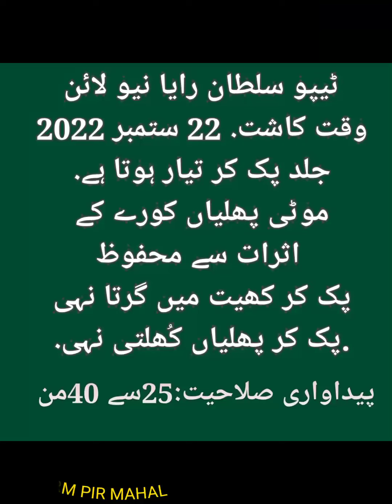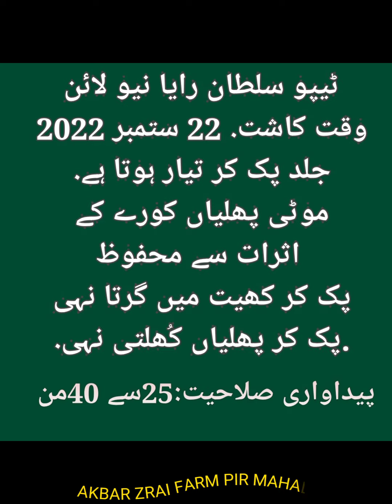Tipu Sultan mustard/top yeild raya/moti phali wala tipusultan ٹیپوسلطان موٹی پھلی والا رایا#mustard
raya seed
new line of raya
mustard crop fertilizer dose.